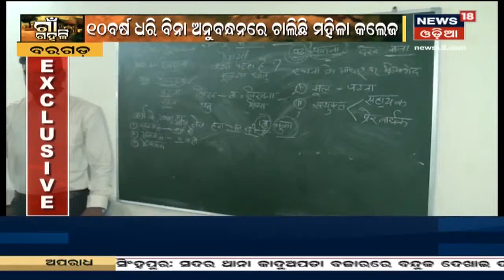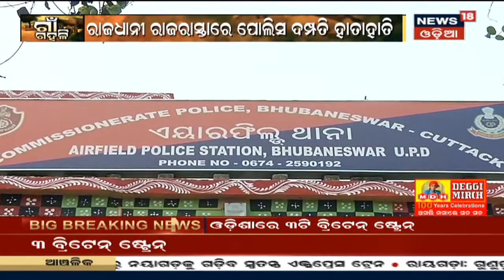ନୂଆ ଷ୍ଟ୍ରେନକୁ ନେଇ ଭୟ, 18ଟି ରାଜ୍ୟରେ Double Mutant Virus ଠାବ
ଭାରତରେ ବ୍ୟାପିଲାଣି Coronaର ନୂଆ ଷ୍ଟ୍ରେନ୍ । 18ଟି ରାଜ୍ୟରେ ଠାବ ହେଲାଣି Double Mutant Virus ।ଏହି ଭାଇରସ୍ ଅଧିକ ବେଗରେ ସଂକ୍ରମଣ କରିପାରେ । ନୂଆ ଷ୍ଟ୍ରେନ ସଂପର୍କରେ ସୂଚନା ଦେଲା ସ୍ବାସ୍ଥ୍ୟ ମନ୍ତ୍ରାଳୟ । 24th Mar 2021